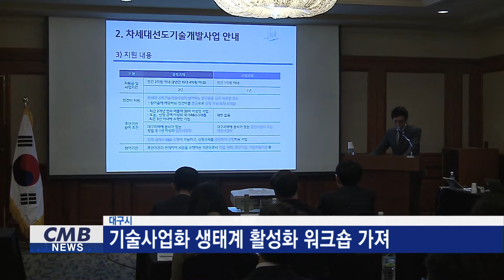[대구뉴스] 기술사업화 생태계 활성화 워크숍 가져